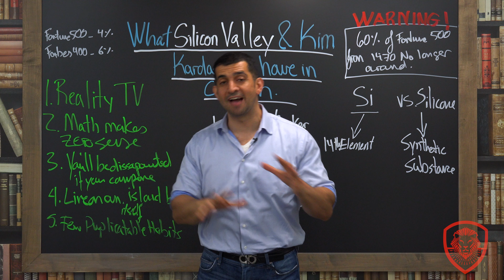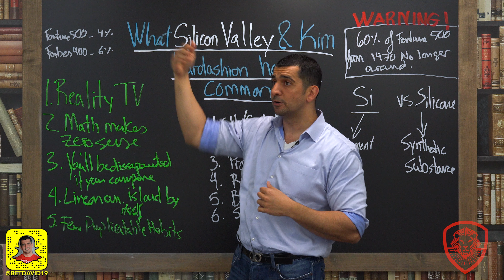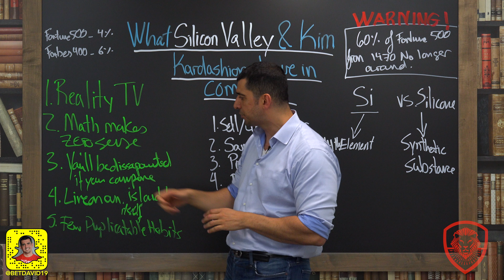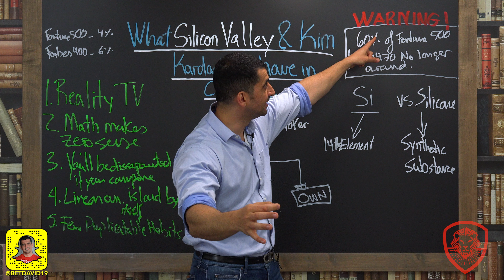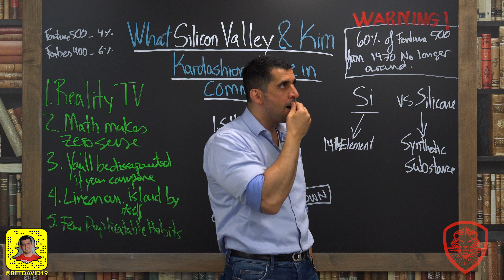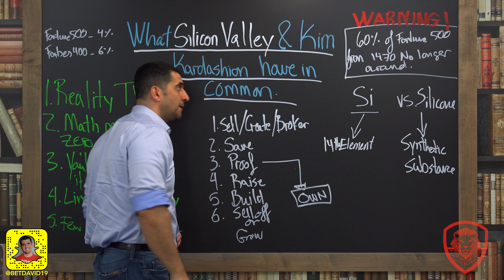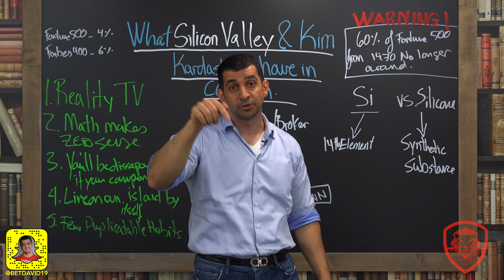What Silicon Valley and Kim Kardashian Have in Common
5 Reasons for Entrepreneurs to NOT Be Like Silicon Valley or Kim Kardashian

#1: Reality T.V.
#2: The Math Never Makes Sense
#3: You'll be Disappointed
#4: They Live on an Island of Their Own
#5: Few Duplicatable Habits